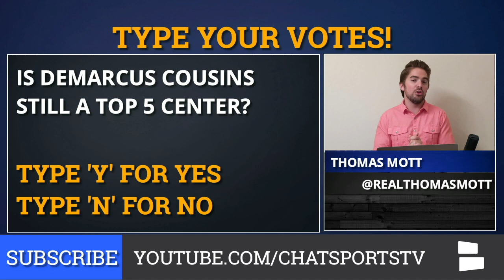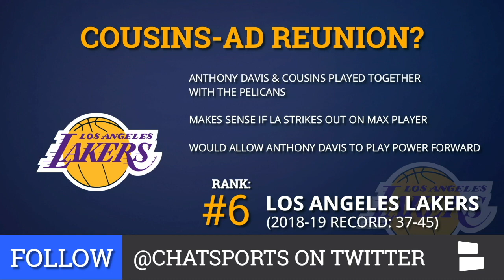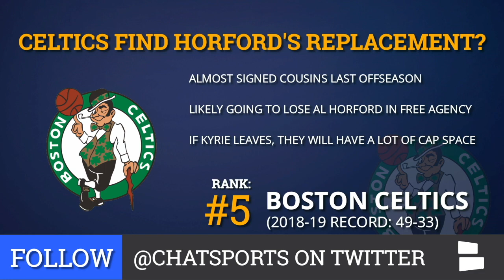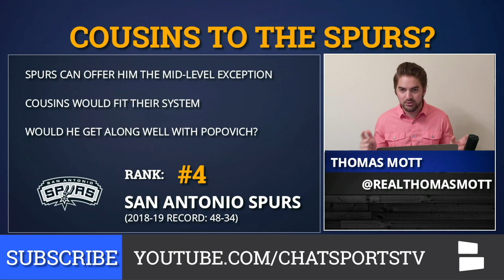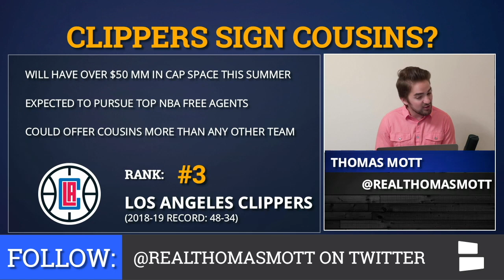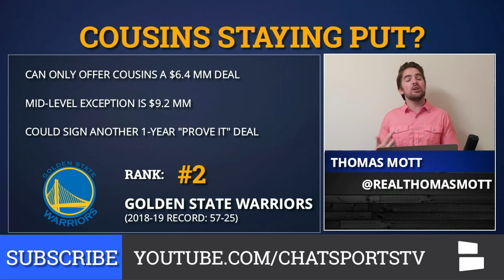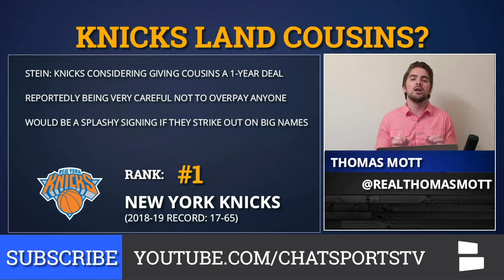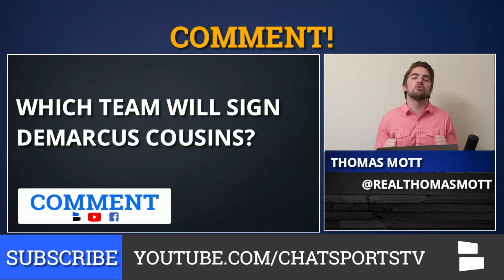7 Teams That Could Sign DeMarcus Cousins in 2019 NBA Free Agency Including The Knicks & L.A. Lakers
DeMarcus Cousins is one of the biggest mysteries in the league as 2019 NBA Free Agency is only days away. Can the Golden State center bounce back from yet another critical leg injury that he suffered against the Los Angeles Clippers in the first round of the 2019 NBA Playoffs? He came back in the 2019 NBA Finals against the Toronto Raptors but teams still seem wary of giving him a long-term contract. Is it possible he signs another 1-year deal to stay with the Golden State Warriors or could he wind up on a different team for the 2019-20 NBA season? NBA Now host Thomas Mott breaks down 7 teams that can sign DeMarcus Cousins this offseason including the Milwaukee Bucks, Los Angeles Lakers, Boston Celtics, San Antonio Spurs, Los Angeles Clippers, Golden State Warriors and New York Knicks.

The Los Angeles Lakers have cleared enough cap space in a trade to the Wizards that they can now sign another max-contract player. If they strike out on players like the Charlotte Hornets’ Kemba Walker or Philadelphia 76ers’ Jimmy Butler, could Cousins be in play for the Lakers? The Spurs system fits perfectly with Cousins’ play style, could he and Greg Popovich find a way to coexist and rebuild the Spurs? The Milwaukee Bucks have a lot of their own players from Malcolm Brogdon to Khris Middleton to retain, could DeMarcus Cousins be a consolation prize if they lose any of them?

The Boston Celtics are likely going to lose Kyrie Irving to the Brooklyn Nets and new reports are saying Al Horford is also on his way out. DeMarcus Cousins almost signed with Boston during 2018 NBA free agency, could the signing finally be happening? The Clippers have a lot of cap space to pursue players like Kawhi Leonard, Kyrie Irving or even Tobias Harris but if they miss out, could Cousins wind up in Los Angeles?